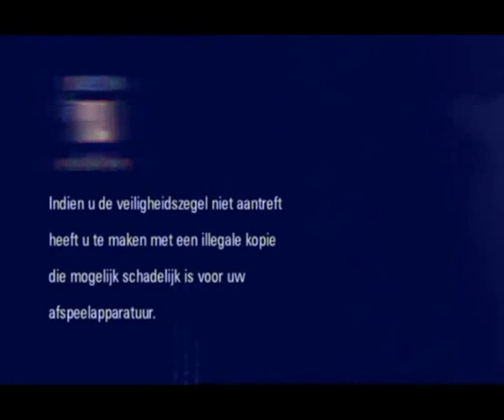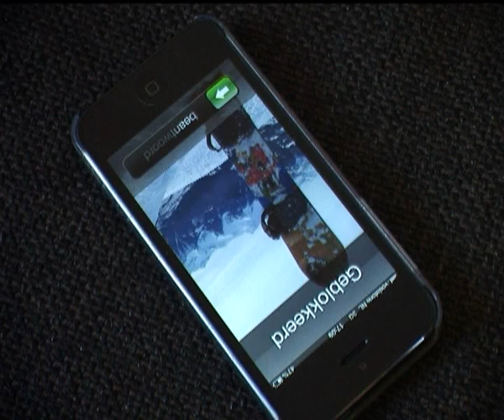BC CKV film: PAPA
4 ATH bernardinuscollege CKV film.
Niels, colin hester joel en sjeng.
aftiteling enz. komt nog